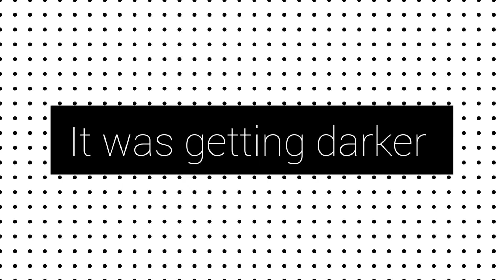Reviewing month of March | The Onyango's Family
5th April 2022
Reviewing the month of March and picking new habits for April.